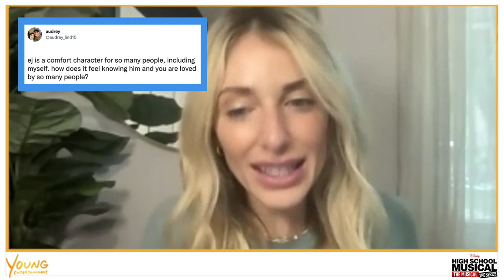Actor Matt Cornett Talks HSMTMTS Portwell | Gina & EJ's Relationship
Actor Matt Cornett did a great job playing EJ in HSMTMTS. Actor Matt Cornett played an important role with a ton of character development. EJ and Gina's relationship was a highlight that many fans enjoyed following. In this interview actor, Matt Cornett talks details about Portwell. He tells us a little more about EJ's character development and where the fan-favorite relationship might be heading in Season 3.

We cover topics like EJ's and Ricky's bromance, the kissing scene at the end of Season 2, and so much more. Portwell has fans excited for Season 3 and we can't wait to see Actor Matt Cornett continue his success in the next season.

Not to be a spoiler but if you haven't caught up with Gina and EJ's relationship from HSMTMTS (Portwell) you can find a summary below. We hope it'll give you more context for our interview with Actor Matt Cornett.

EJ and Gina bonded over their love of music and formed a close friendship after trying to sabotage Ricky and Nini’s chances of being the leads in the musical. In season 2 they started getting even closer when a guy from another school asked Gina out and EJ had to swoop in and pretend to be her boyfriend, the rest is risotto.

We can't wait for Season 3 and hope you enjoy this interview with actor Matt Cornett.